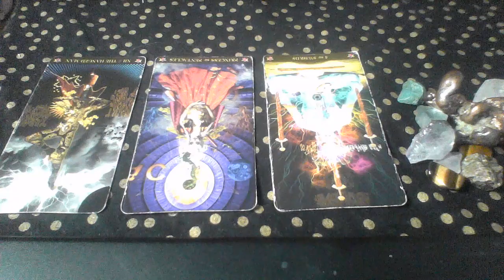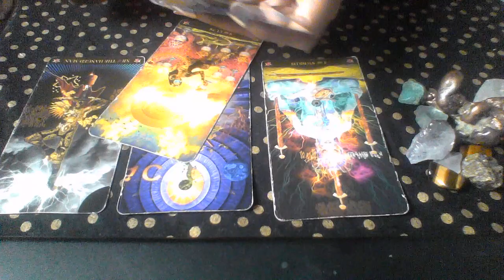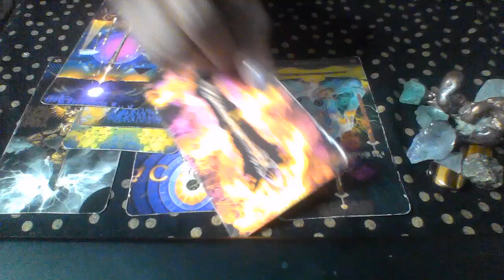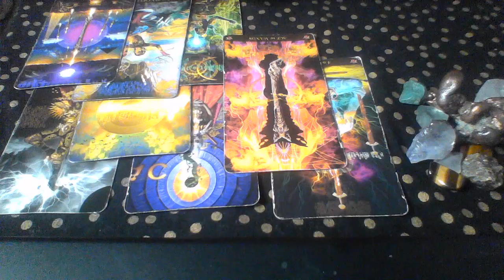GEMINI EC JAN 2019 20 SOMEONE WANTS TO REACH OUT TO YOU THEY JUST AREN'T SURE